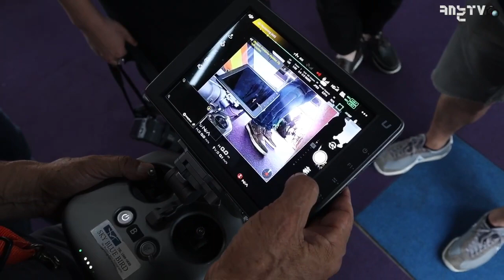웨이크 서핑대회 수상 Vlog| 📷서핑소녀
짝짝짝! 서핑소녀님이 아시안 서핑대회에서 무려 2위로 수상을 하셨습니다!
영상으로 그영광의 순간을 함께 해요~

웨이크 서핑과 뷰티, 여행, 일상 브이로그 까지!
캐논과 함께 센스 넘치는 콘텐츠를 함께 만들어갈
캐리에이터 '서핑소녀'의 더 많은 영상이 보고 싶다면?

📷같이 보면 더 좋아요!
↘다양한 유튜버들의 트렌디한 이야기 보러가기

↘카메라 기초 용어가 궁금할 땐, 캐논Easy!

↘진정한 카.알.못을 위한 카메라 사용법!

↘나에게 딱 맞는 렌즈를 알아보자!

↘각양각색 캐논피플들의 이야기!